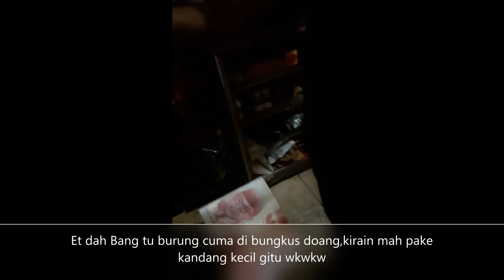Indahnya berbagi‼️edisi bantu temen.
Saya berusaha ingin membantu temen saya untuk Beliin Burung Buat Anaknya temen.